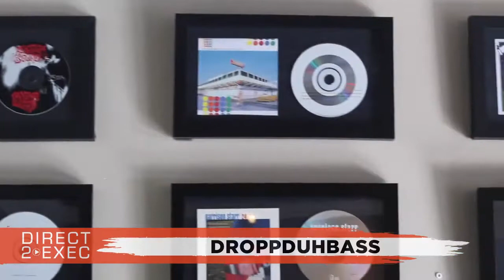DroppDuhBass (@Droppduhbass ) Performs at Direct 2 Exec Memphis 2/8/20 - A&R at Capitol Records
Artist
DroppDuhBass - My name is Gemille Smith, and im 24 years old. I produce my own music, i can play the keyboard and clarinet. I love electronic music with a ...

American Recording Studio